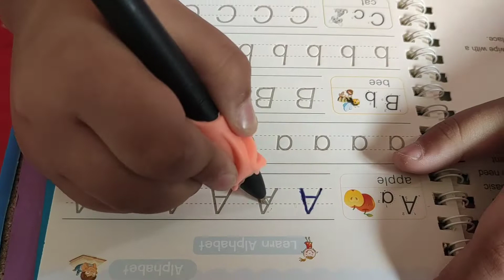Unboxing Gifts | gifts opening surprises gifts | birthday opening gifts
Please Watch the whole video to check out my birthday gift's..
Hello Everyone this is ArFu's Birthday Gifts Unboxing, I am very happy because I have got many  gifts on my birthday. Today I m gonna unbox the gifts that i got on my birthday.

Thanks to our viewers for keep watching our videos and supporting us.